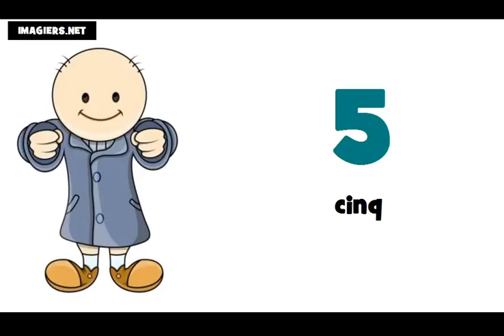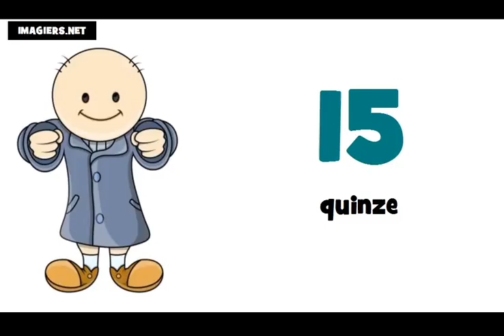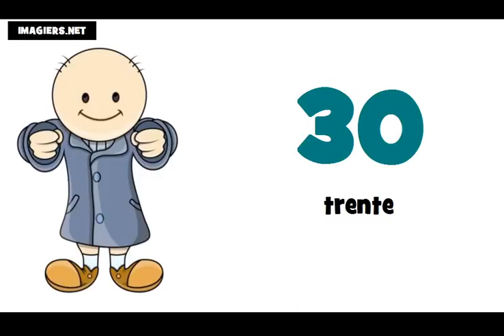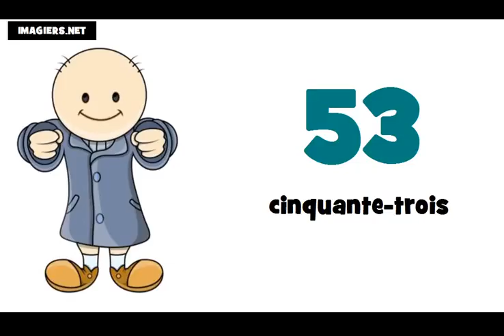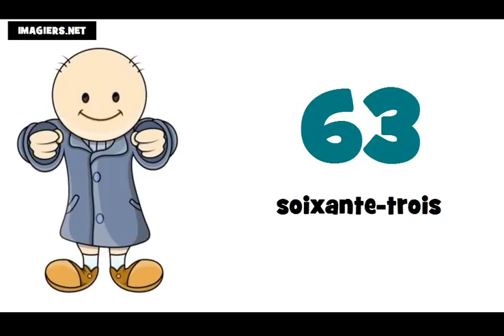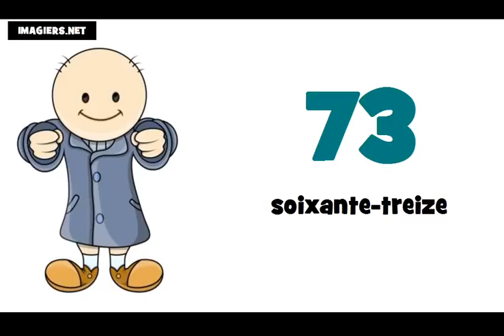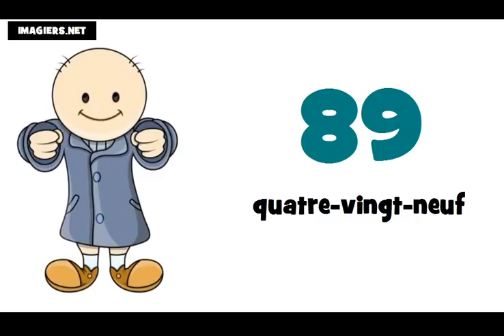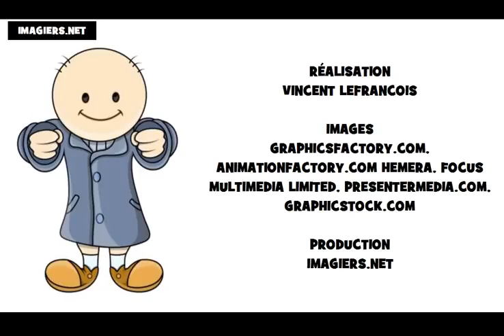Curso de francés # Los números de 0 a 100